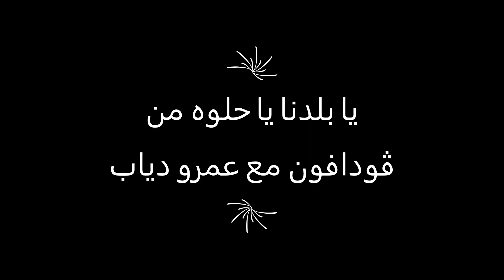Amr Diab Piano Guitar Cover 2020 يا بلدنا يا حلوه من ڤودافون مع عمرو دياب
الهضبة عمرو دياب
فى بلدنا الحلوه الصيف مبيكملش من غير أغانى الهضبة و لمة ناس حلوه 🏖️🎶
ڤودافون...
بيانو وجيتار
موستو

MustoShaban # Meta
Available on Meta

Piano & Guitare Cover
by Musto_Shaban